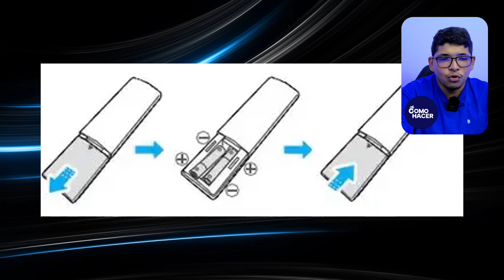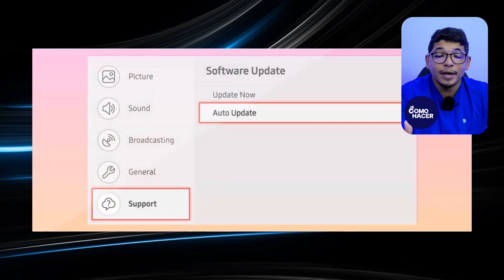Cómo Arreglar el Control Remoto SAMSUNG ONE REMOTE si no Funciona | 📱 ​Esto es lo que Debes Hacer 📱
¿Tu Control Remoto Samsung One Remote dejó de funcionar? No te preocupes, ¡aquí tienes la guía definitiva para solucionar este problema! En este video, te proporcionaré soluciones rápidas y efectivas para arreglar tu control remoto Samsung One Remote cuando no responde. Descubre paso a paso cómo restaurar su funcionamiento y disfruta nuevamente del control total sobre tu dispositivo. ¡Recupera el control con estos consejos actualizados!